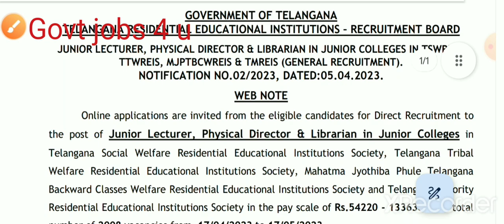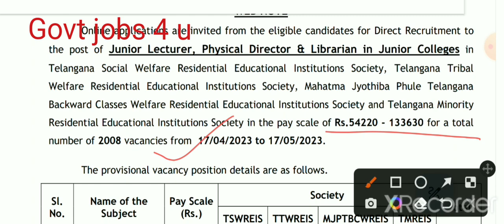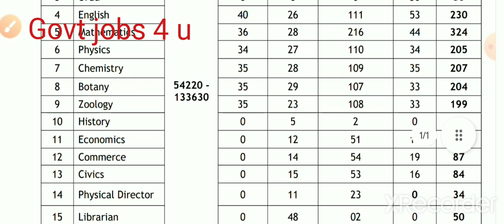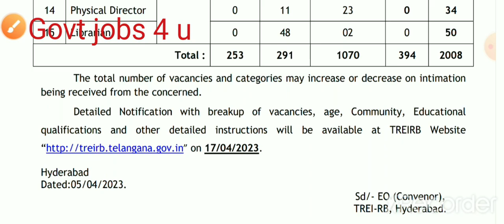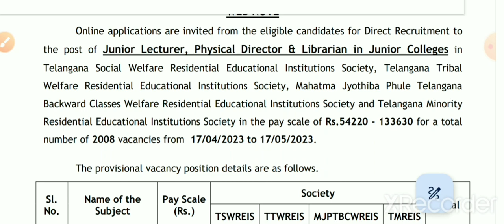TREIRB Govt jobs 2023 | TREIRB online form 2023 50 Librarian vacancy 2023 @govtjobs4u